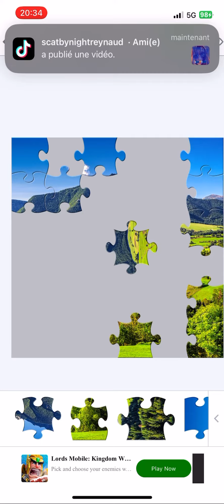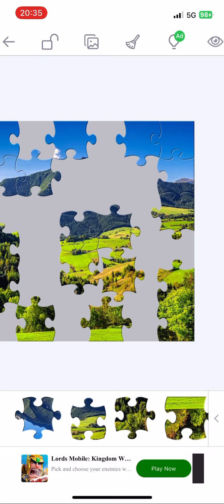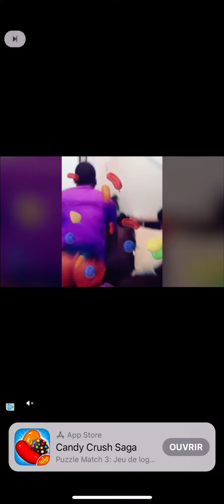Jigsaw puzzles : Les montagnes de Volvic ⛰️